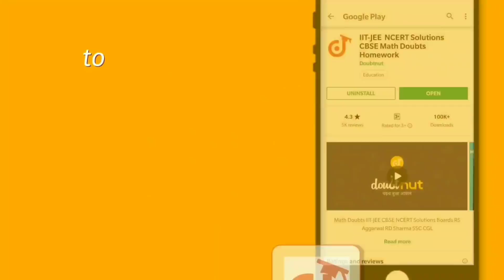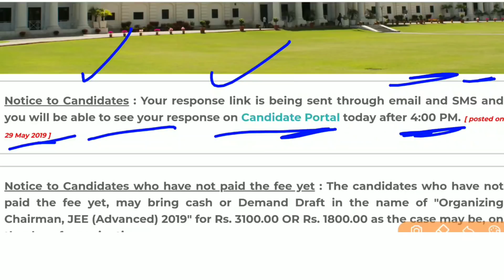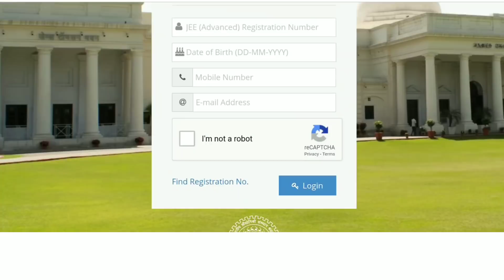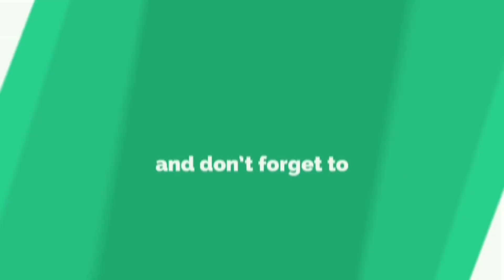JEE Advanced 2019 | Response Sheet Available | How To Download Response Sheet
Doubtnut
Class 6th
to 12th
(CBSE, NCERT, RD Sharma) up to IIT
JEE level students Ke Liye
Free Instant Doubt solving app
instant video solution Ke Saath.
A
aj hi Download kijiye

Bas question/doubt ki photo kheecho, turant video solution paao

*Important PDFS
*Mock Tests
*Sample papers
*Crash course
*Previous year papers with video solutions
*Tips & Tricks. aur boht kuch :D
Milega har question ka solution bina kisi confusion